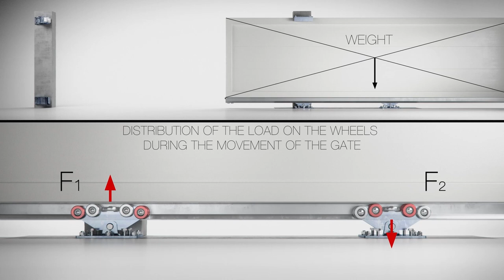9-WHEEL CARRIAGES FOR CANTILEVER GATES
CGS-WB-350.9

New series of 9-wheel carriages for cantilever gates.
4.000 kg capacity, for openings up to 16 meters

Nuova serie di carrelli a 9 ruote per cancelli autoportanti.
Portata 4.000 Kg, per aperture fino a 16 metri.